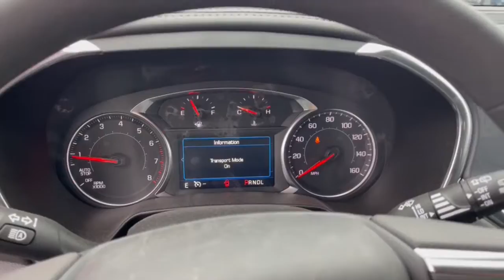2022 Chevrolet Blazer Dublin, Powell, Hilliard, Columbus, Westerville CTN1945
Iron Gray Metallic New 2022 Chevrolet Blazer LT available in 2589 Billingsley Rd., Columbus, Ohio at Ricart Chevrolet Buick GMC. Servicing the Dublin, Powell, Hilliard, Columbus, Westerville, OH area.

2022 Chevrolet Blazer LT - Stock#: CTN1945

AWD.br$2220 off MSRP!brbrThis Vehicle has the following Equipment : Convenience & Driver Confidence Package (Black Roof Rails Heated Driver & Front Passenger Seats Inside Rear-View Auto-Dimming Mirror Lane Change Alert w/Side Blind Zone Alert Outside Heated Power-Adjustable Body-Color Mirrors Rear Cross Traffic Alert Rear Park Assist w/Audible Warning Rear Power Programmable Liftgate Remote Start and Universal Home Remote) Preferred Equipment Group 2LT AWD 170 Amp Alternator 3.47 Final Drive Axle Ratio 4-Wheel Disc Brakes 6 Speakers 6-Speaker Audio System Feature ABS brakes Air Conditioning Alloy wheels AM/FM radio: SiriusXM Apple CarPlay/Android Auto Auto High-beam Headlights Automatic temperature control Brake assist Bumpers: body-color Child-Seat-Sensing Airbag Compass Delay-off headlights Driver door bin Driver vanity mirror Dual front impact airbags Dual front side impact airbags Electronic Stability Control Emergency communication system: OnStar and Chevrolet connected services capable Exterior Parking Camera Rear Four wheel independent suspension Front anti-roll bar Front Bucket Seats Front Center Armrest Front dual zone A/C Front reading lights Fully automatic headlights Heated door mirrors High-Intensity Discharge Headlights Illuminated entry Knee airbag Leather Shift Knob Low tire pressure warning Not Equipped w/Rear Park Assist Occupant sensing airbag Outside temperature display Overhead airbag Overhead console Panic alarm Passenger door bin Passenger vanity mirror Power door mirrors Power driver seat Power steering Power windows Premium Cloth Seat Trim Radio data system Radio: Chevrolet Infotainment 3 System Rear anti-roll bar Rear reading lights Rear seat center armrest Rear window defroster Rear window wiper Remote keyless entry Ride & Handling Suspension Security system SiriusXM Radio Speed control Speed-sensing steering Split folding rear seat Spoiler Steering wheel mounted audio controls Tachometer Telescoping steering wheel Tilt steering wheel Traction control Trip computer Variably intermittent wipers Voltmeter and Wheels: 18 Bright Silver Aluminum. Iron Gray Metallic 2022 Chevrolet Blazer LT 4D Sport Utility 2.0L Turbocharged 9-Speed Automatic with Overdrive AWD 22/27 City/Highway MPGbrWe can Come to you. Free pick up and Delivery for Service And Sales! We bring a sanitized vehicle to you! We can also evaluate your trade at your home or Office. Calls us for Details and an appointment. Must Finance thru GM Financial to qualify. Price includes: $1250 - Chevrolet Consumer Cash Program. Exp. 02/28/2023